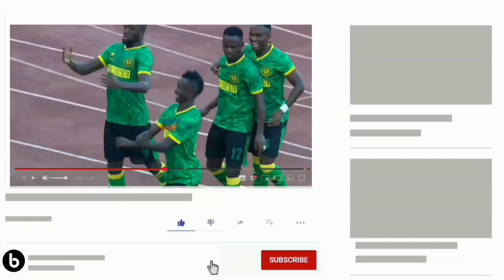🔰BREAKING NEWS:GAFLA MUDA HUU YANGA WAMTAMBULISHA MAKABI LILEPO |USAJILI WA YANGA